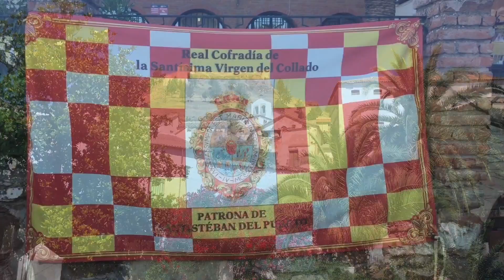Santisteban del Puerto: Fiestas 2017, primer día, y ultimo.